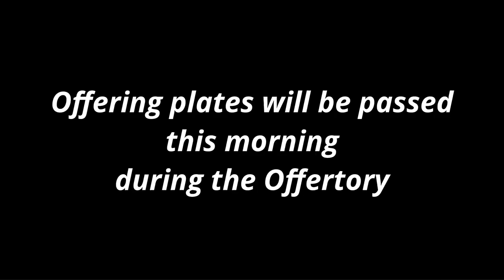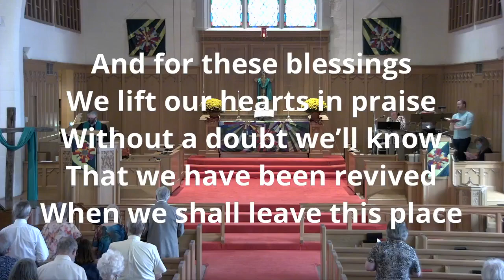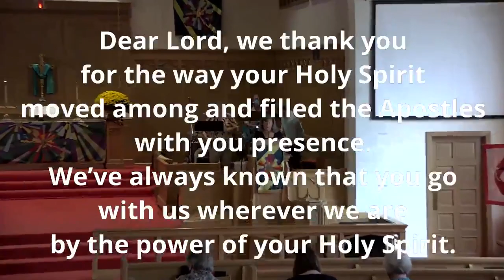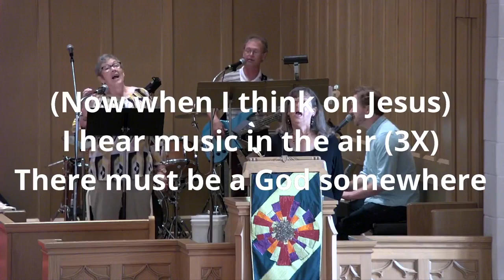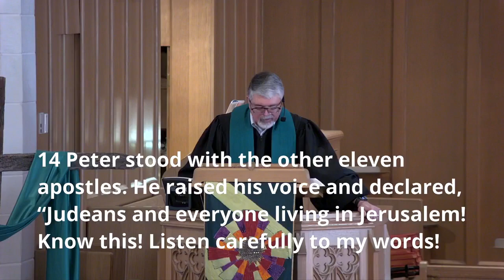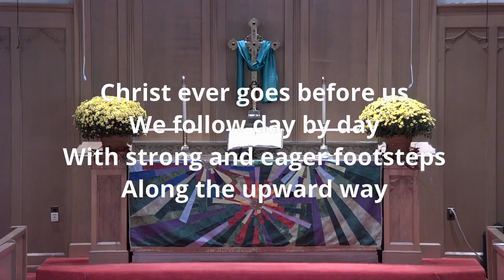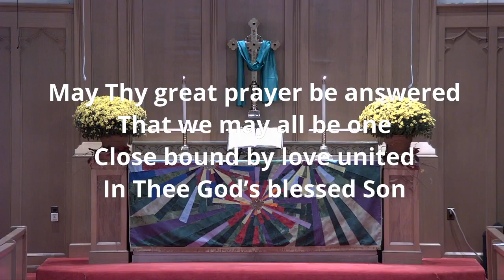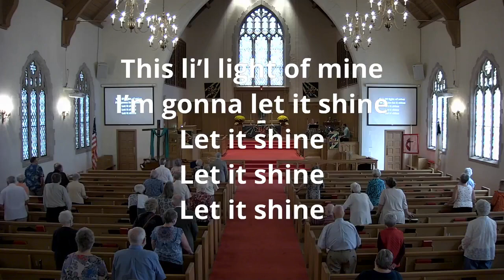Sunday Worship September 19, 2021